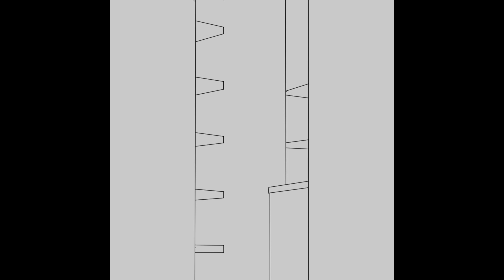Timelapse - Sunset Conversation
I saw a photo which had the apartment blocks framed against the evening sky. But the flats were empty. I wanted to get some emotion into the picture and hence, I came up with the idea of a man and woman talking between the two blocks.

What are they discussing? What are their feelings?